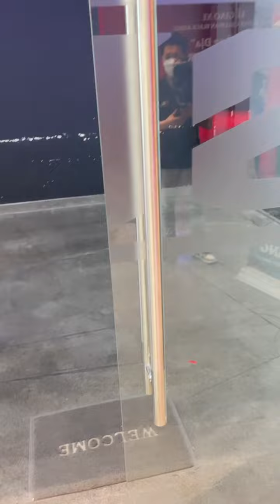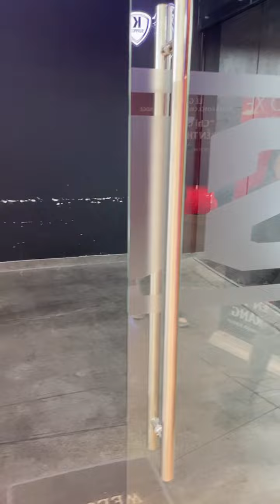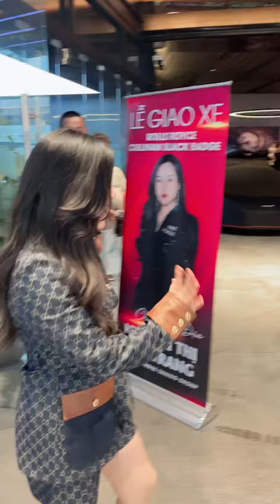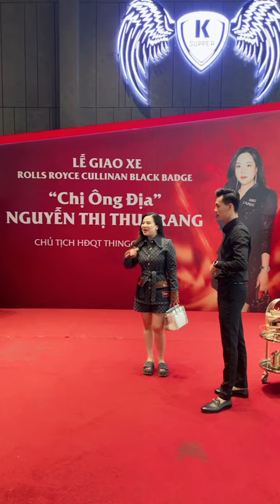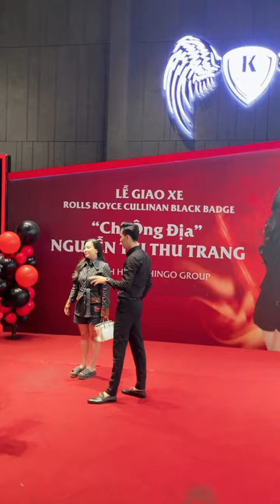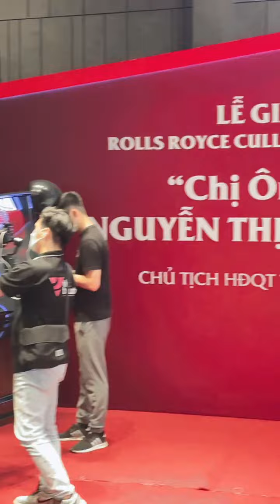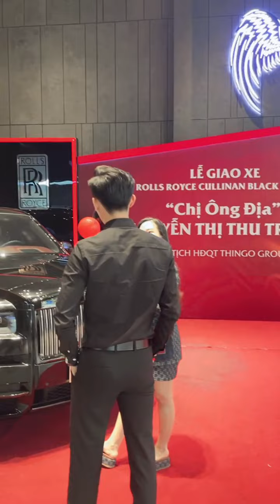"Chị ông Địa" Thu Trang tậu Rolls-Royce Cullinan hơn 40 tỷ đồng